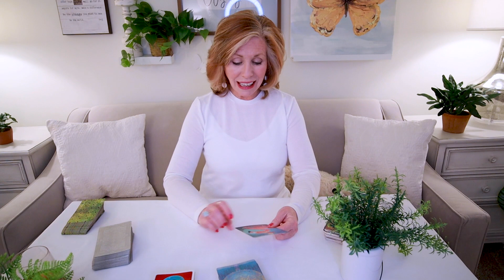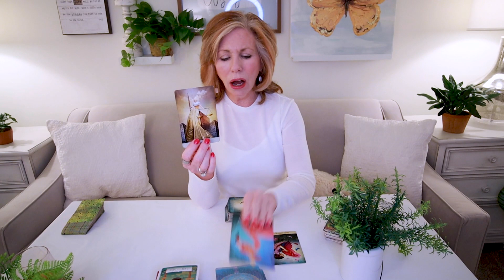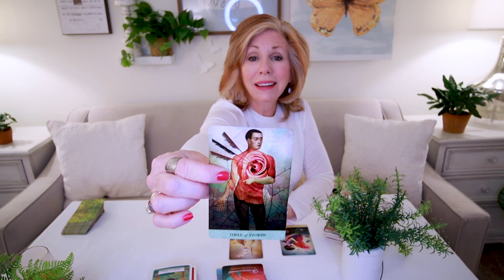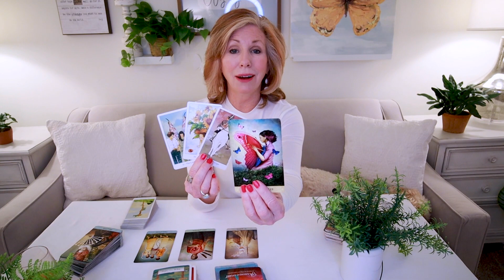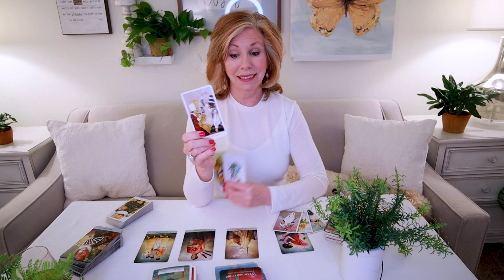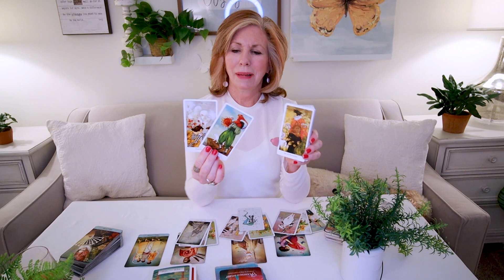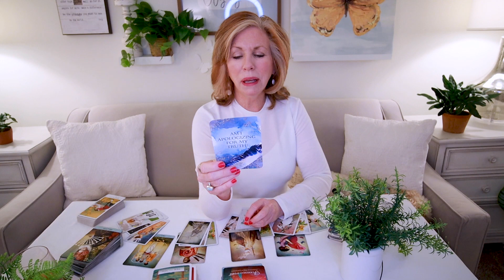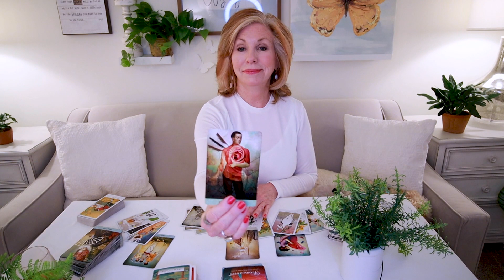AQUARIUS - "Justice Is Served! And You Win!" Weekly Tarot For February 21-27, 2022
Aquarius - There's a need for justice and balance in a past situation.  You've waited for this justice for some time!  Well, the Universe is bringing in an opportunity to help it come into balance!  This is your Weekly Tarot Reading for February 21-27, 2022.

Cards Used In Reading:

Good Tarot by Colette Baron-Reid
Dreaming Way Tarot by Rome Choi
The Cosmic Journey Oracle by Yanik Silver